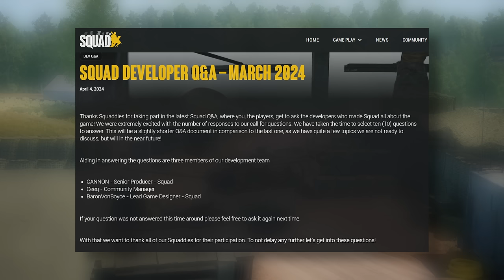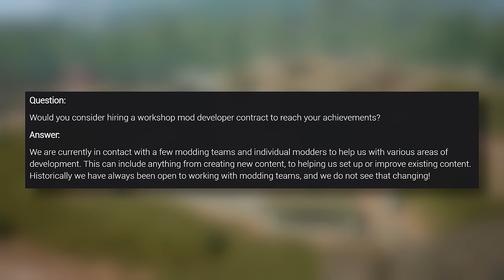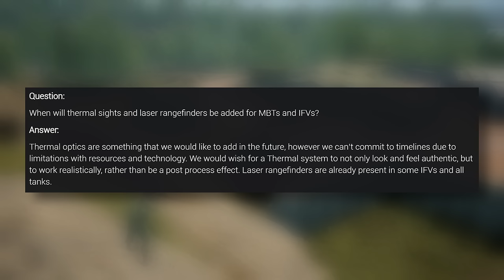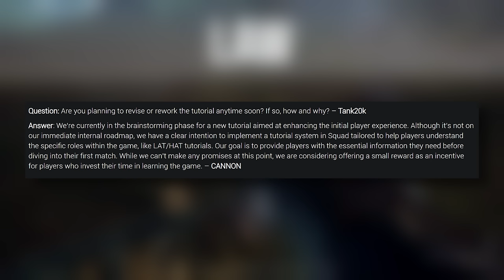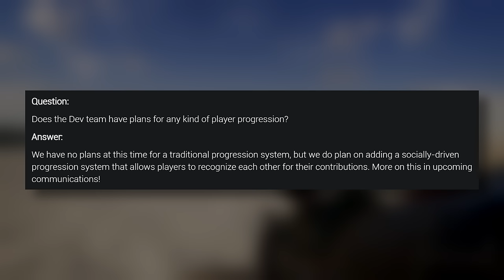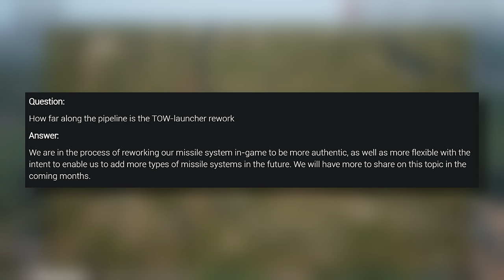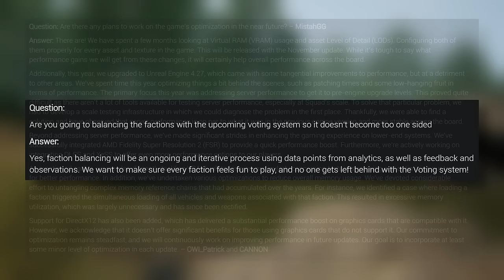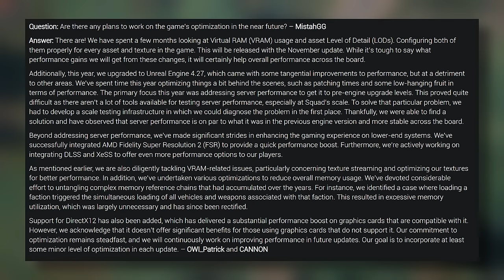Squad's Latest Developer Q&A Was Absolutely AWFUL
Squad's latest Dev Q&A for March was absolutely awful. There are some nuggets information there, but it's... ugh.

0:00 - Intro
1:06 - Question 1
2:17 - Question 2
3:13 - Question 3
4:14 - Question 4
6:41 - Question 5
8:06 - Question 6
9:24 - Question 7
10:30 - Question 8
11:44 - Question 9
14:12 - Recap

stephen roberts
Rooski
Lancer
stephen roberts
Goldenshrimp

My Gaming Rig:
CPU: AMD Ryzen 7 7950x3D
GPU: RTX 4080
RAM: 64gb (2x32gb) 5200 Corsair Dominator Platinum RGB
MOBO: ASRock x670E
Storage: 1 TB M.2 SATA (Boot), 4 TB M.2 SATA (Games), 4TB HDD

Streaming PC:
CPU: i9-9900k

Peripherals:
Mouse: Razer DeathAdder Elite
Keyboard: Ducky One 2 RGB LED Double Shot (Red Silent Switches)
Headphones: Razer Kraken Pro V2
Mic: Shure SM7B
Audio Interface: GoXLR
Webcam: Sony ZV-E10
Monitor: ASUS VG248QE 24” 144hz